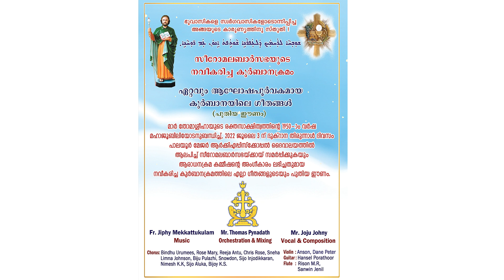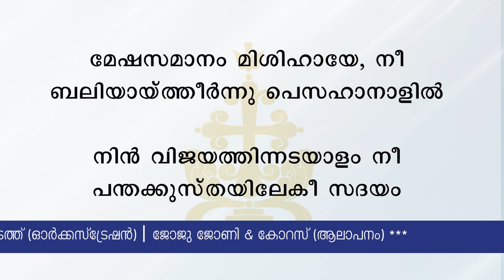41 Pentecost പ്രത്യേക ഗീതം അത്യുന്നതനാം PRATHYEKA GEETHAM ATHYUNNATHANAM Qurbana - New Tunes